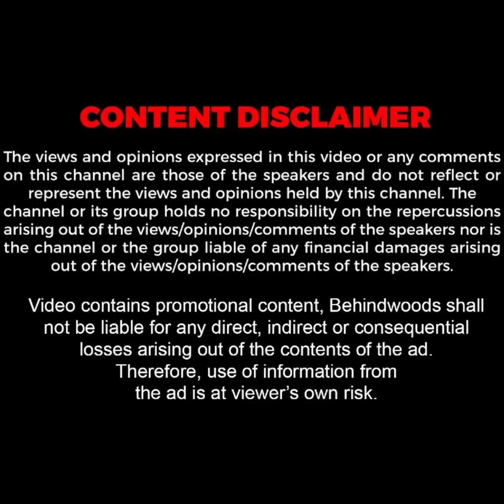"Ajith Cinema-வ விட்டு விலக போறேன்னு சொன்னாரு" - Sundar C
Editor: Tamil Selvan, Show Producer: Selvakumar M